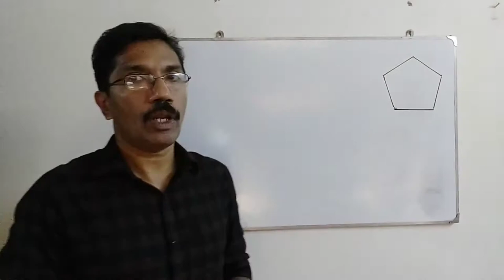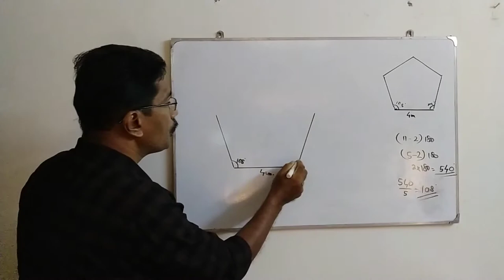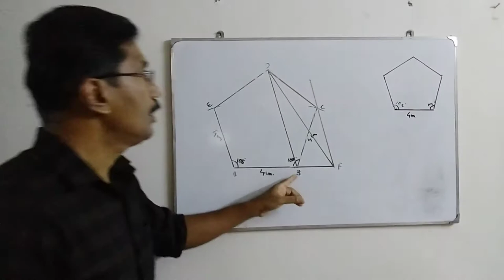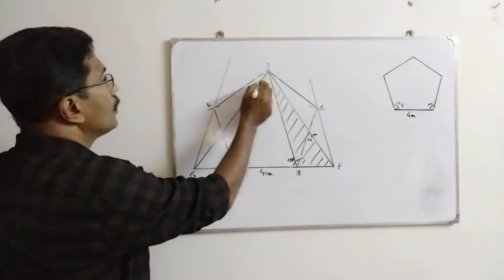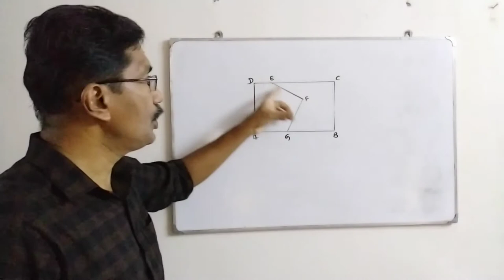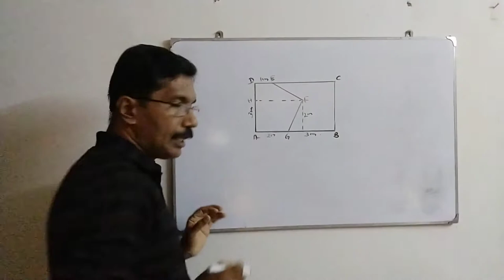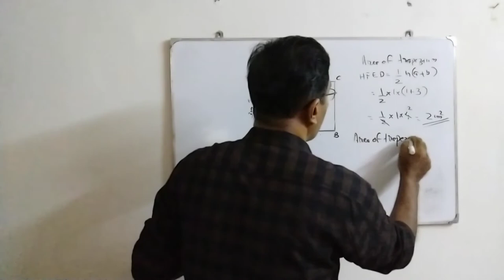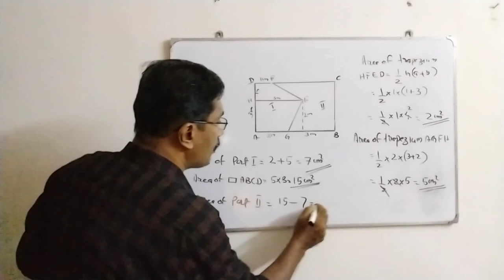Mathematics Std 9 (Unit-1) Area 6